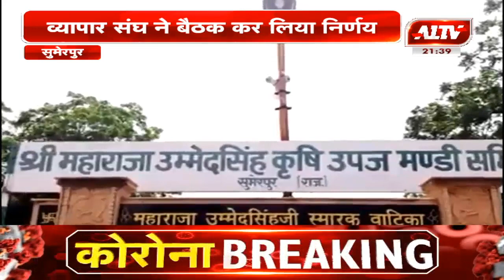सुमेरपुर में मंडी में नीलामी बंद रखने का निर्णय l